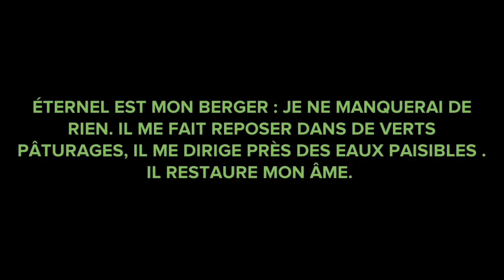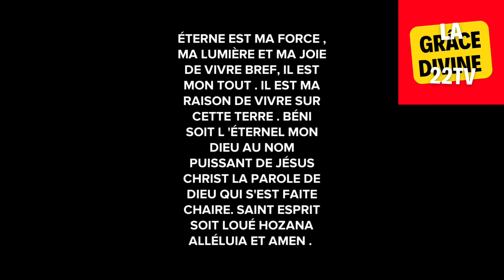SÉRIE 32🛑LA SORCELLERIE FAMILIALE [ LOLITHA ET CEFORA]🛑ÉPISODES 32💢 NE ZAPPEZ PAS SVP 12.8.24